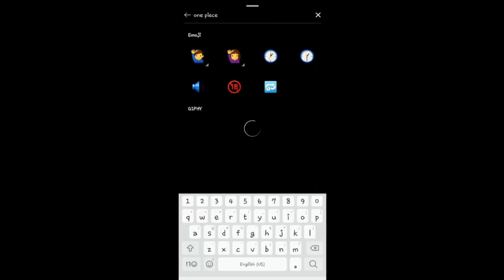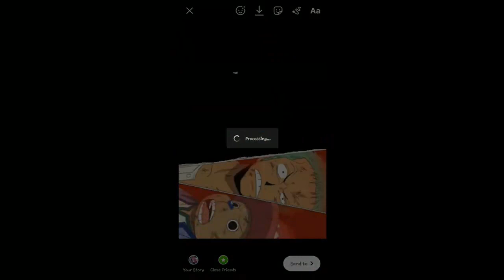Cara Membuat Animasi Comic One Piece di Story Instagram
Ya bener banget, kali ini kita buat animasi dengan .gif yang ada di instagram. Nah untuk kata kuncinya apa saja, di dalam video sudah ada, namun agar lebih enak, kalian catat juga ya kata kunci yg perlu dicari dalam instagram adalah One Piece

Kuy langsung gaskan saja yaaa...

FOLLOW YO!